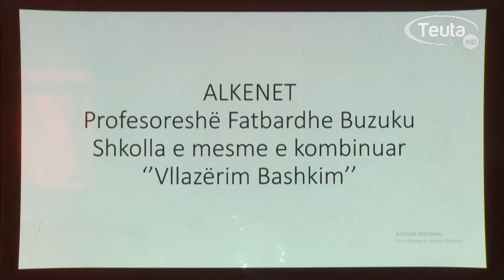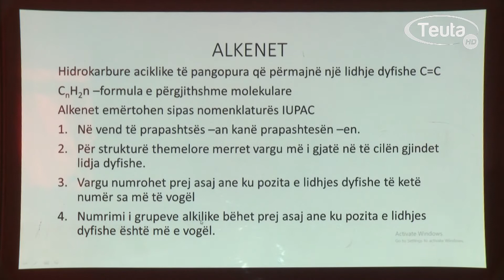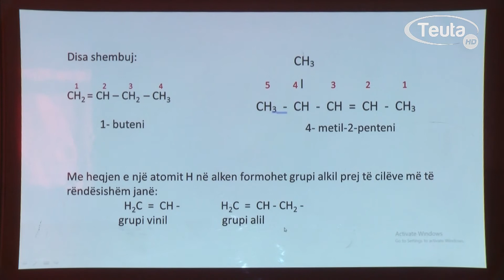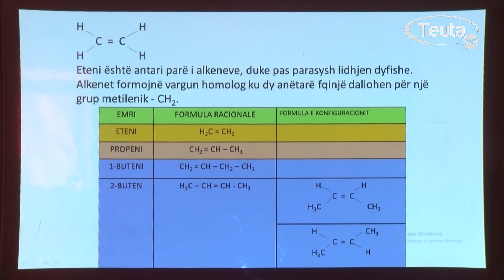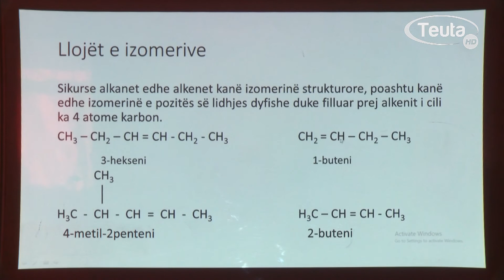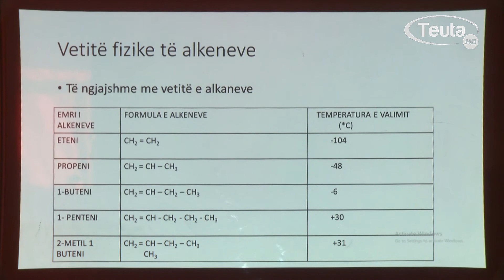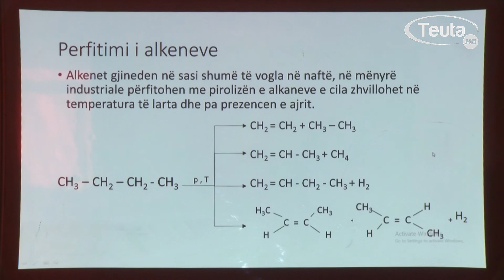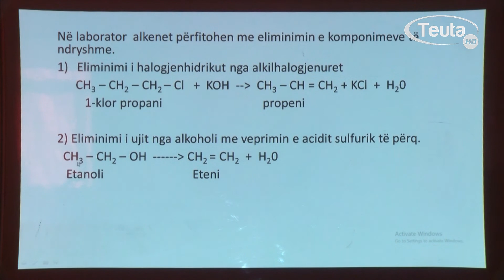KIMI VITI I TRETË ORA 4